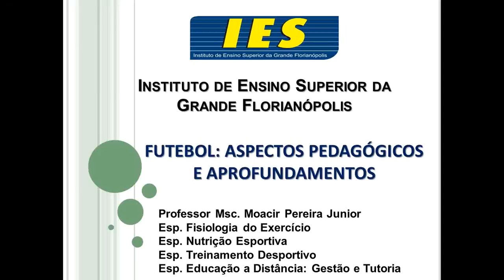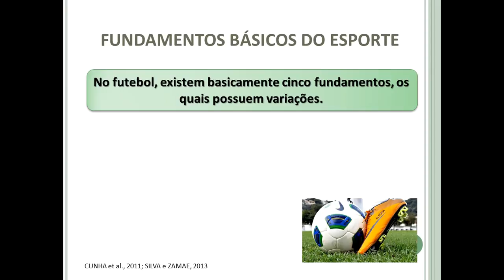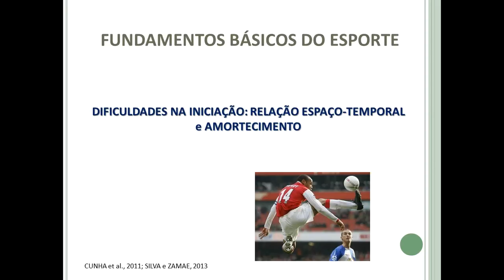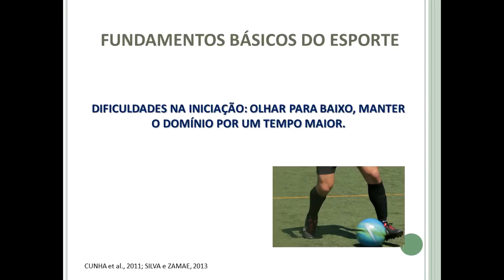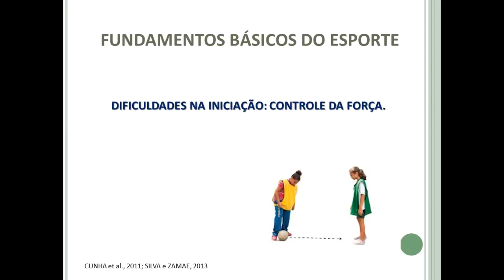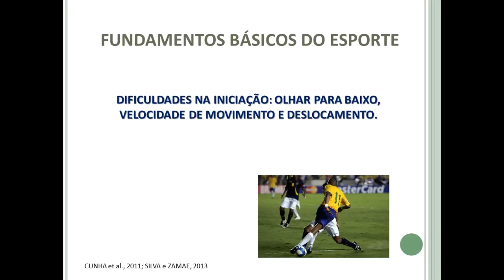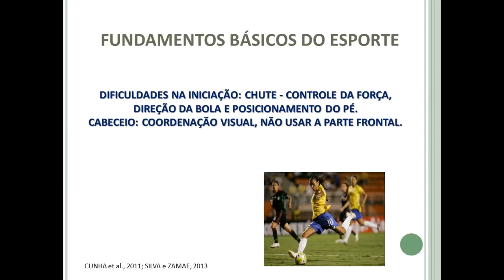Fundamentos do Futebol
AULA 5 - Quais são os fundamentos do esporte e suas principais variações de movimento? erros comuns e características

DISCIPLINA: FUTEBOL: ASPECTOS PEDAGÓGICOS E APROFUNDAMENTOS